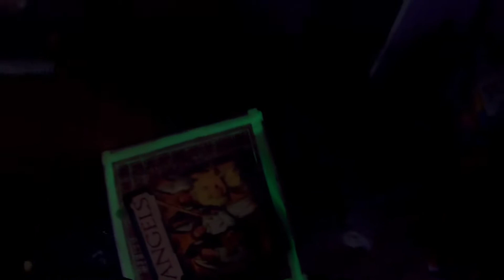Jordan Peterson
yhvh